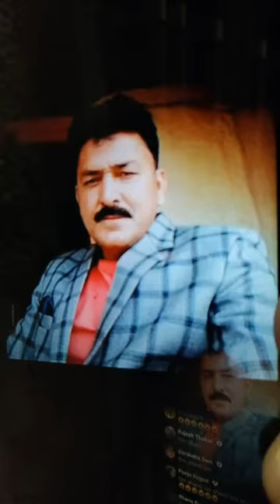Tractor गहरी खाई में गिरा, व्यक्ति की मौत